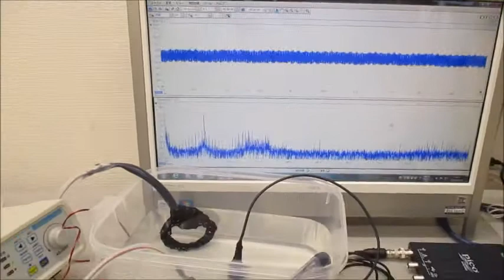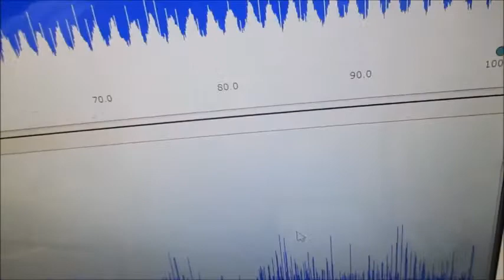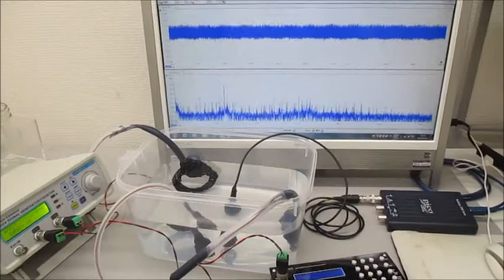超音波プローブを利用した超音波制御システム Ultrasonic-labo